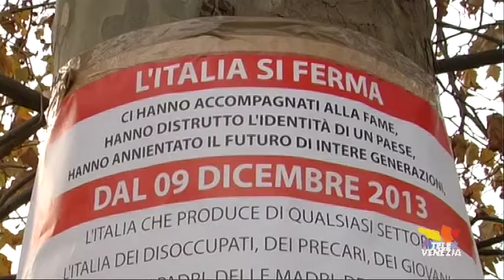L'Italia si ferma: presidi in tutto il Veneto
Sciopero dei forconi: blocchi e presidi anche in Veneto.